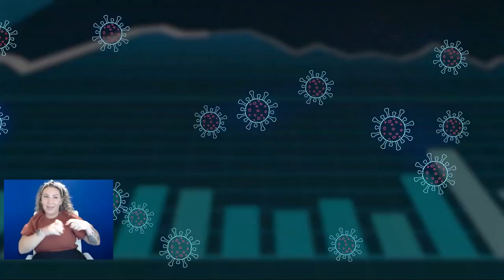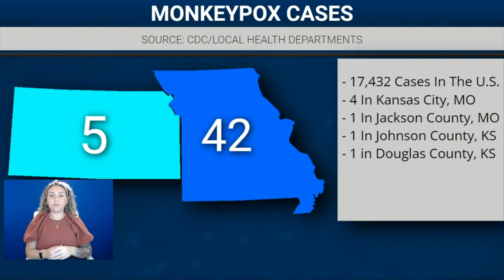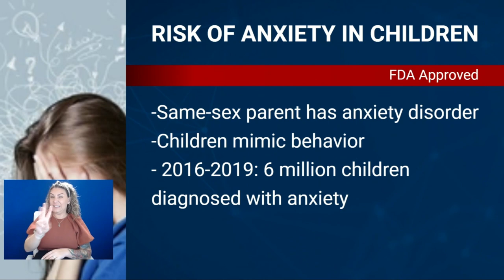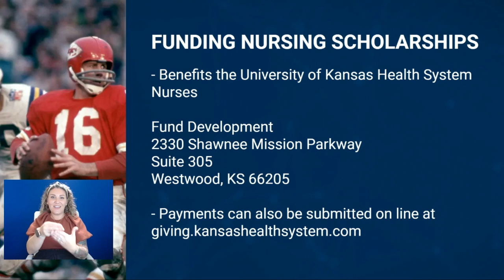Monday Morning Medical Update: Helping Children and Adults with Anxiety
The University of Kansas Health System is treating a total of 47 COVID patients today, up from 34 Friday. Other significant numbers:
27 with the active virus today, 17 Friday
1 in ICU, 1 Friday
3 on ventilators, 0 Friday
20 hospitalized but out of acute infection phase, 17 Friday
 Key points from today’s guests:

Abraham Sisay, Freedom Project founder
Former professional soccer player, founded Freedom Project out of own personal experience with anxiety
Freedom Project is a documentary series that chronicles the struggles of mental health experiences in America and the freedom found in reframing perceptions about them
Series plans to address core community issues like pediatric and adult mental health, burnout, violence, and homelessness in Kansas City
As a former athlete, one of the biggest things he feels like parents always miss is the child actually has a voice and they want to communicate their feelings
Hopes to help people overcome the stigma of seeking mental help
Dr. Tyler Kjorvestad (CHUR'-VA-STAD), director Comprehensive Depression Assessment and Treatment Clinic, The University of Kansas Health System
It’s important to distinguish between normal anxiety that all of us experience and crippling anxiety, which affects our ability to function normally
30 % of all humans will develop some kind of anxiety disorder in their lifetimes
A little bit of anxiety can be helpful in motivating us to do something productive, whereas someone with depression has no motivation or drive to do anything
Discussed two new medicines to treat mental health disorders. One is a timed release pill to treat major depressive disorder, the other is a nasal spray
Children tend to model their behavior after their parent of the same sex
Dr. Tyler Droege (Drey-gee), child psychologist, The University of Kansas Health System
The pandemic has caused a huge increase in anxiety in children and adolescents
Classic symptoms are difficulties in concentration and focus, sleep, irritability, anger, mood swings and some types of aggressive behavior
It’s important to let children as young as four and five express their thoughts and feelings
Described how tell whether your child is just sad or suffering depression and needing professional help
Pandemic has helped de-stigmatize mental health. “It’s OK not to be OK.”
Dr. Dana Hawkinson, medical director Infection Prevention and Control, The University of Kansas Health System
COVID numbers at the health system are up since Friday, but overall hospitalizations are on a downward trend
Monkeypox cases continue to rise, but not at the same rate as the previous four or five weeks
Discussed research looking at whether tiny blood clots may be causing long COVID symptoms
Wednesday, August 31 at 8:00 a.m. is the next Open Mics With Dr. Stites. The number of women in prison has increased by 475 percent since 1980. We go behind bars to talk sexual health with incarcerated women. Find out why population health experts say their work is vital for these women.